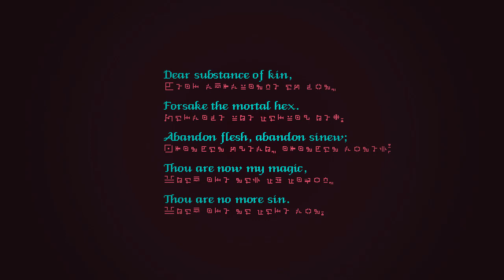Dear Substance of Kin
Atmospheric horror game. Play it for free

Forsake the mortal hex.

Abandon flesh, abandon sinew;

Thou are now my magic,

Thou are no more sin.